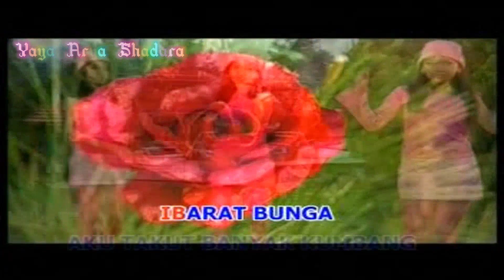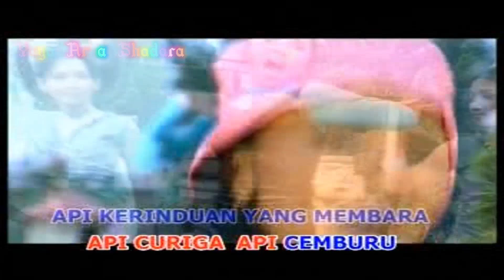Trio Cabe Rawit - Pecah Seribu (Original VCD Karaoke HD)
Title : Pecah Seribu
Voc : Sari Trio Cabe Rawit
Cipt : Toto Ario
Album : 10 Dangdut Hot
Produksi & Distributor : Mahkota Records
Release : 2009